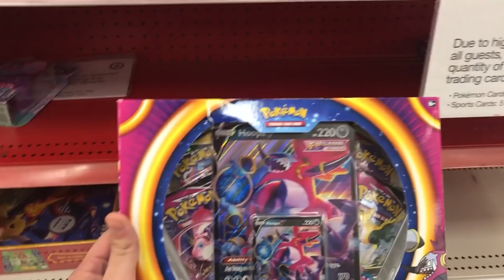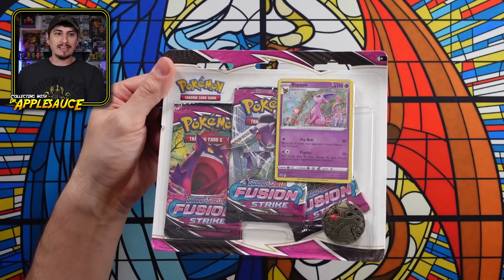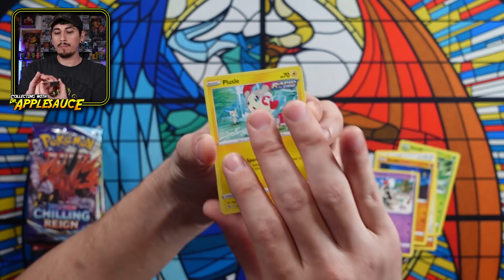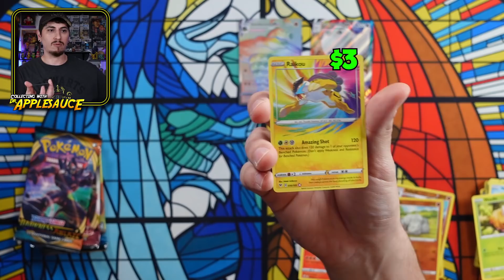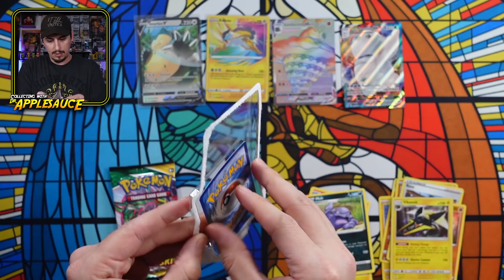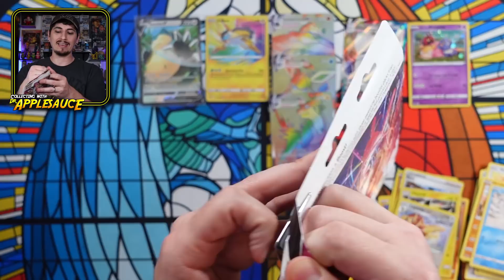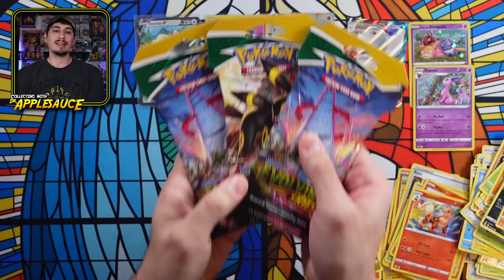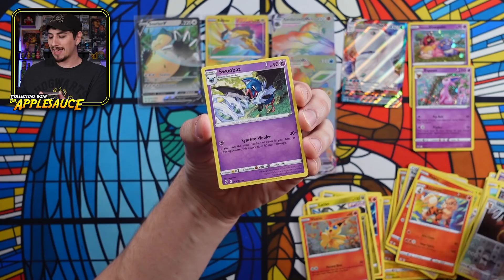Is Pokemon Back to Normal?Pokemon Card Hunting Restocks Found!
Pokemon Card Restocks FINALLY Easy To Find Pokemon Card Hunting? Its restock day! Time to go pokemon card hunting and see what we can find!

Want to send me something? Mail to:
Dr.Applesauce
76148